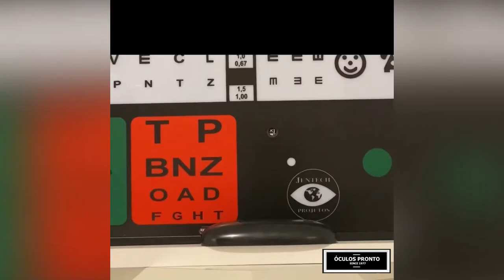Óculos Pronto - Kit Leve 3, Pague 2 - Modelo 7536 (Solar), 8100 e 7536